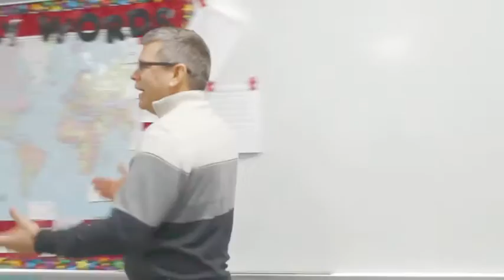Instruction Routine: Step One - Well Done!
This a good example of how the Instruction Routine should be done.